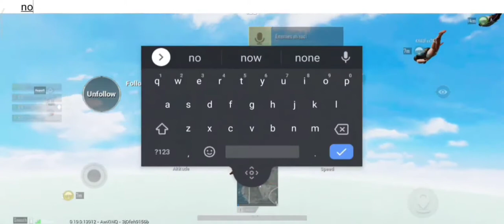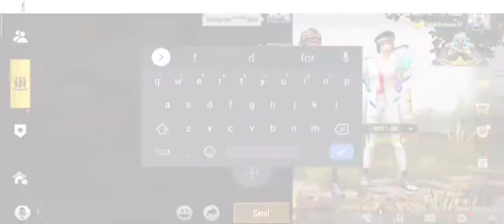FAKE SOUL @MortaL prank on randoms | SHOCKED‼️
In this video I become fake Soul mortal. Considering you will definitely know who @MortaL is, this video is going to be fun.

Control setup- 4 finger claw